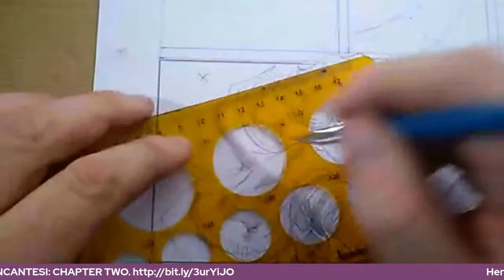INCANTESI LIVESTREAM ART SHOW - T-minus 15 DAYS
You will be privy to seeing YET ANOTHER PAGE of CHAPTER THREE drawn in real time.